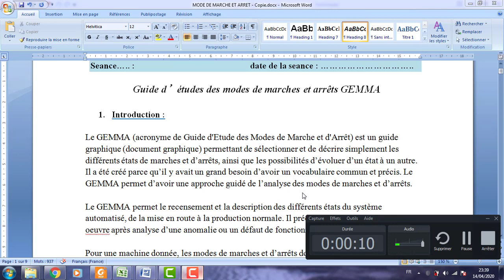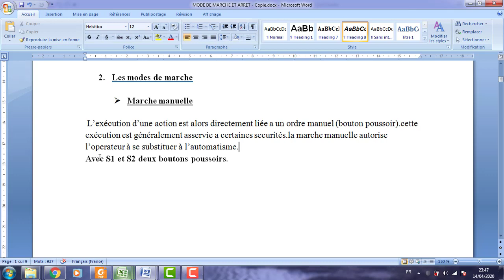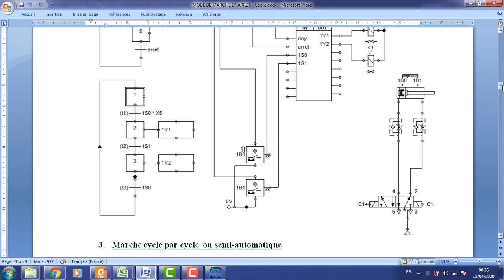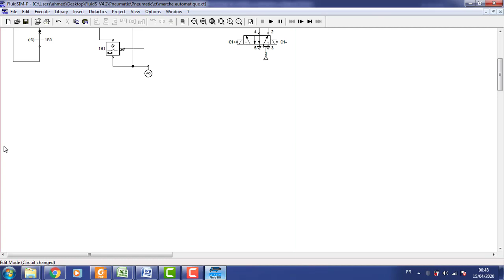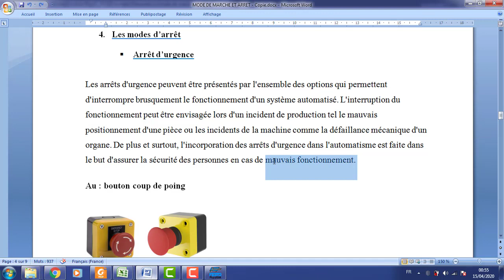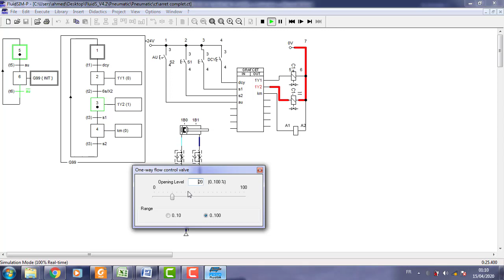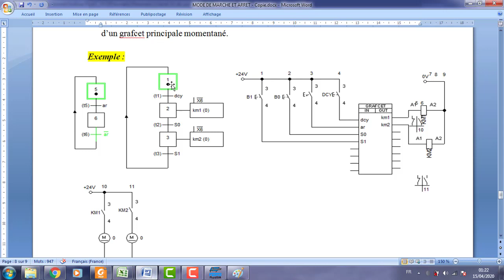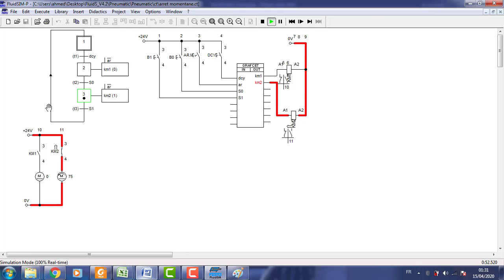cours N8...modes de marche et d’arrêt